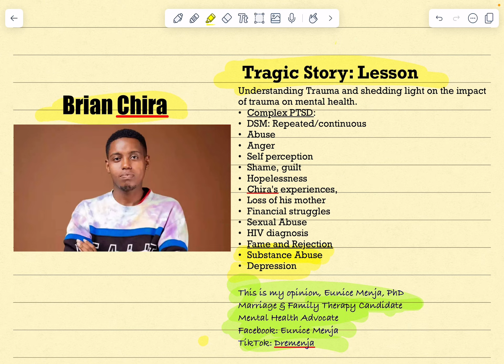Chira’s Tragic Tory: Lesson Learned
A perspective looking deeper into Chira’s Childhood Trauma